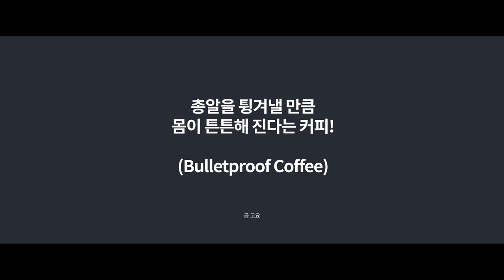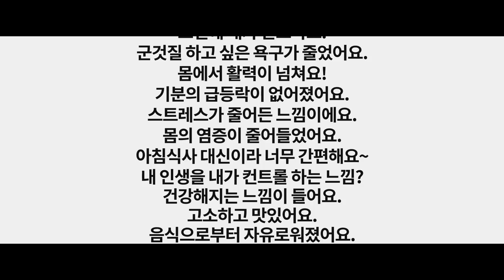방탄커피가 뭐지? 1분만에 알려드립니다.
현재 와디즈에서 '마이노멀 버터커피' 앵콜 펀딩이 진행중입니다!

제가 항상 가지고 있었던 불편함은, 키토인들을 위한 제품과 서비스가 턱없이 부족하다는 점이었습니다. 마음놓고 음식을 먹기도 어려웠고, 밖에서 먹는 날은 더욱 힘들었죠.

그래서 저와 여러분들이 보다 더 편하게, 안심하고 즐길 수 있는 식품을 만들고자 합니다! '마이노멀푸드' 그 첫 번째 시작, 방탄커피.

방탄커피 만들어먹기 바쁜날에 하나 가지고 나가면서 드실 수 있게 만들었어요. 재료는 물론 키토인에게 적합한 재료로!

아래 와디즈 링크에서 '마이노멀 버터커피'가 현재 오픈을 준비중이니, 방문해서 살펴봐주시고 펀딩 알림신청도 해주시면 감사드리겠습니다~!

마이노멀푸드 :
우리의 노멀한 저탄고지가, 모두에게 노멀한 음식이 되는 그날까지.